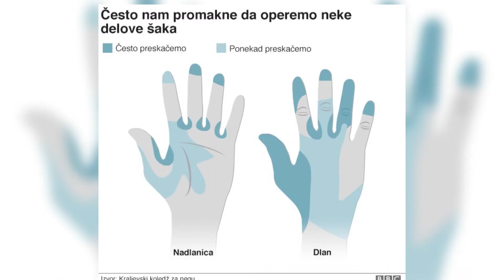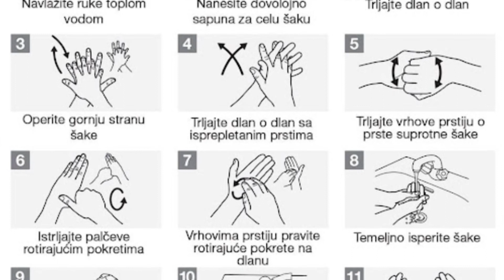Pranje ruku - jednostavna mera zaštite